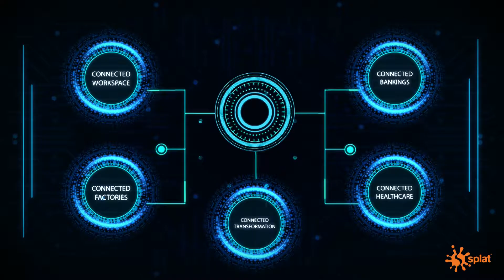Dell Technologies Forum | 2019 | Splat Studio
Location: Mumbai